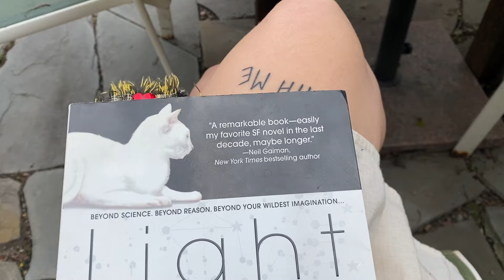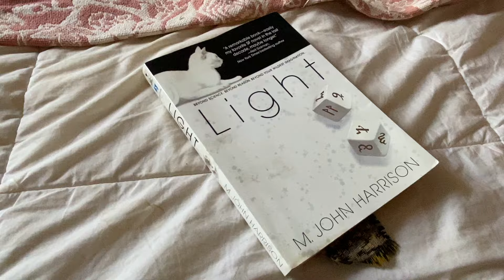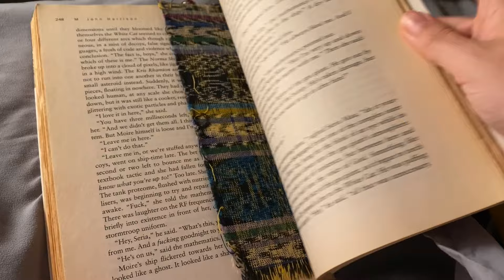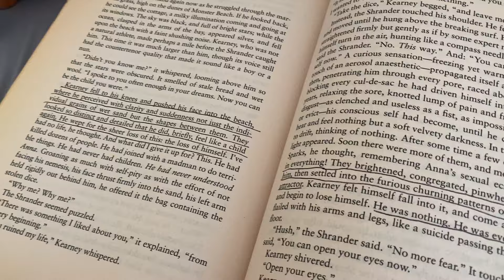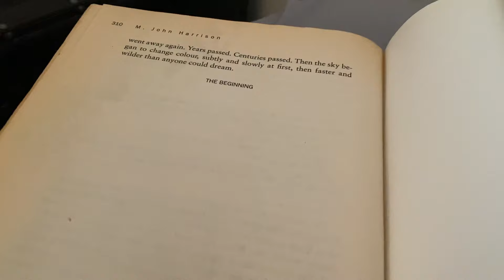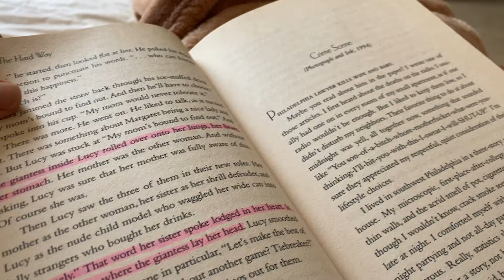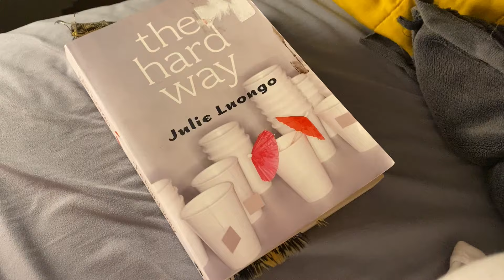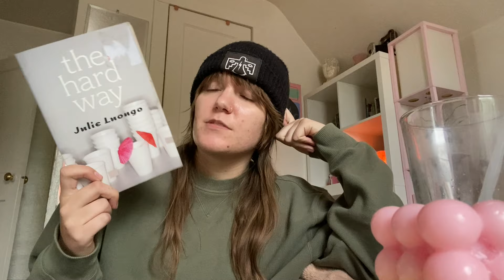whimsical reading vlog 🌄✨ 2 books, sunset picnics, & summer reads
I may be biased, but this is one of my new favorite vlogs ever 🥺

🕯 books read/mentioned 🕯
Light by M John Harrison
The Hard Way by Julie Luongo